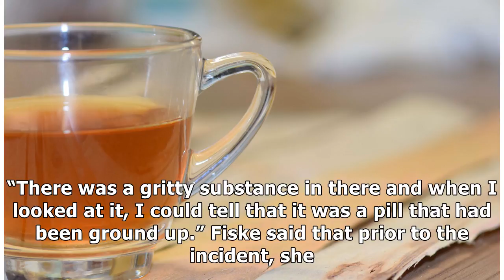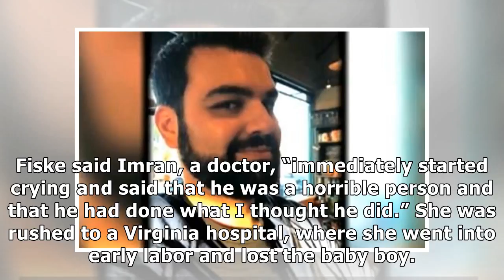Doctor allegedly spiked pregnant girlfriend’s tea with abortion pill